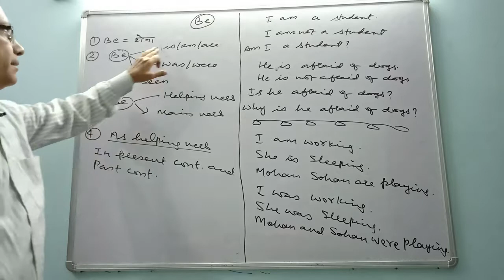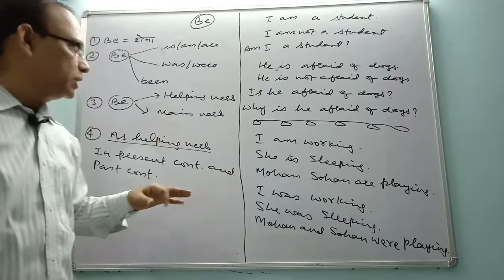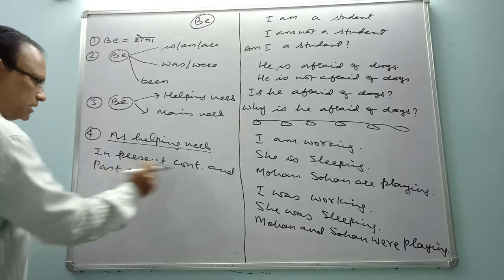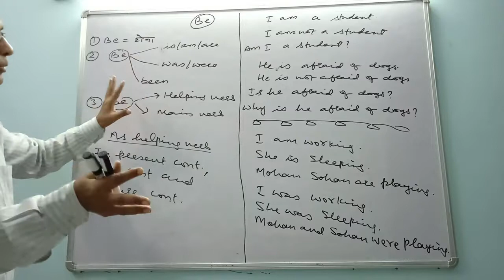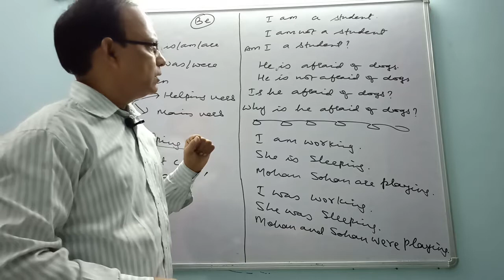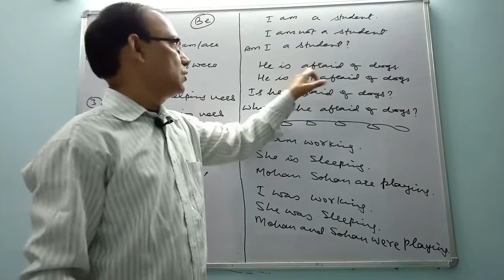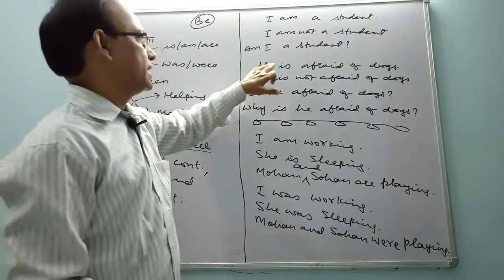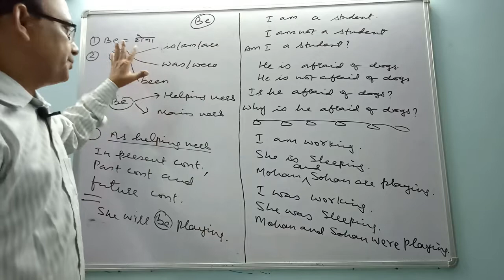Be ka use. Be का प्रयोग। Use of Be. Spoken English Guruji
Bachchon, is channel par sabhi bachchon ke liye unke level ke anusaar video lectures available hain. mera ek hi target hai ki aapko English aa jaaye, aapki English or behatar ho jaaye, aapki English esi ho ki log aapse English padhna chahen. Maine neeche sabhi level ke students ke liye PLAYLIST(प्लेलिस्ट) के link de diye hain. aap in link par click karke apne level ke hisaab se videos dekh sakte hain.

NOUNS▶️

CONJUNCTIONS ▶️

VERB▶️

ADVERBS▶️